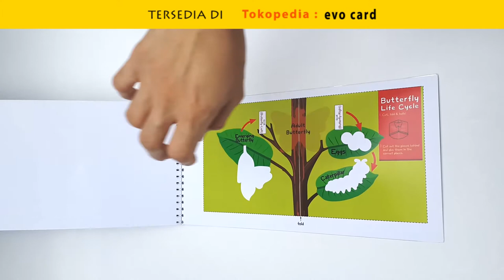CUT OUT THIS BOOK - VOL 1 - EVO CARD - KIDS ACTIVITY DIY - CRAFT BOOK FOR KIDS - CRAFT EDUKASI ANAK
Craft book for kids " CUT OUT THIS BOOK"VOLUME 1
By Evo card

♡Buku aktivitas anak.● Mengasah keterampilan.
♢ Menumbuhkan imajinasi.
° Bermain + belajar.
● Mengandung unsur edukasi.
♧ Memudahkan orang tua untuk menjelaskan pengetahuan baru.
☆ Mengasah motorik halus (gunting & tempel)